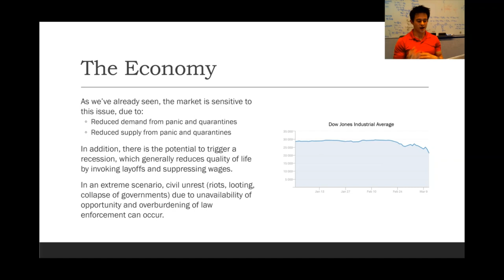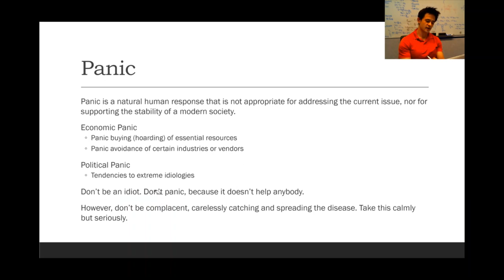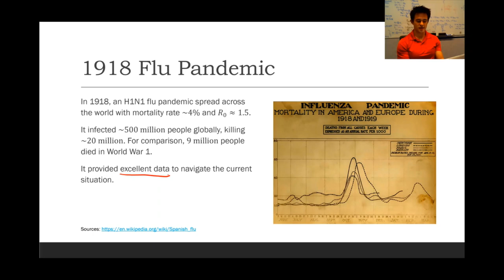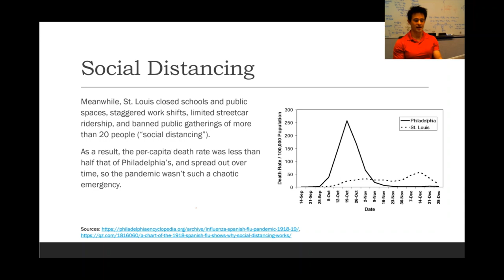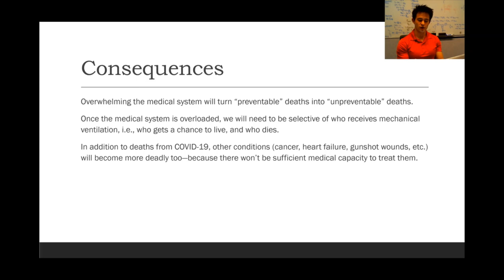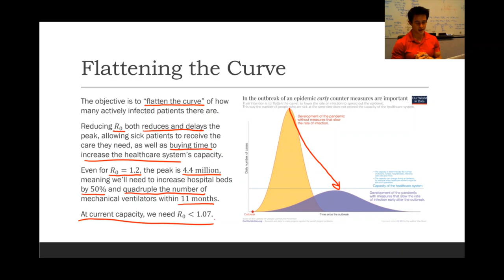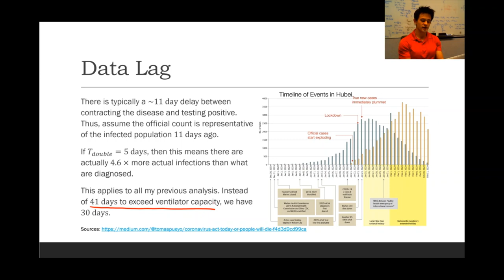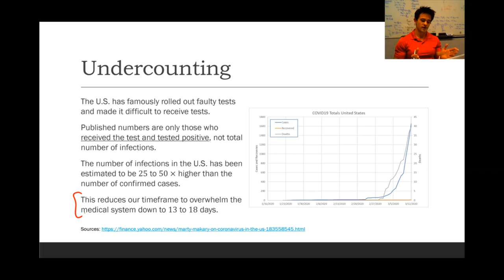Understanding Coronavirus Part 4 - What's the Big Deal?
Elevate your understanding of the Coronavirus COVID-19.